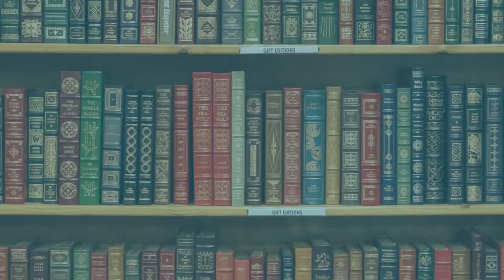Resenha #191 - Pele Seca de Cleber Alves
Olá pessoal!!!

Nesse vídeo eu trago pra vocês a resenha do livro nacional Pele Seca, do autor Cleber Alves!!!